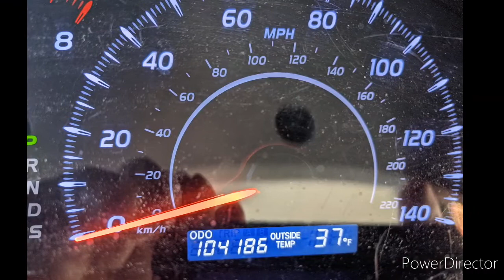Too Pretty Original Song by Faucet